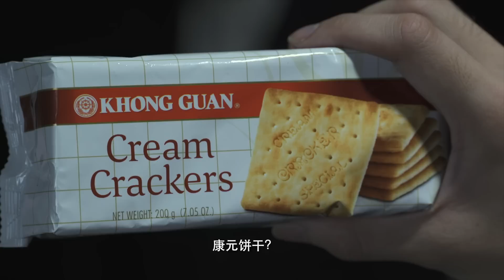Spy Action Short Film - By J Team Productions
A group of secret agents come into a conflict over a mysterious package...

Starring our "Long Long Time Ago" movie actors!

for more updates!